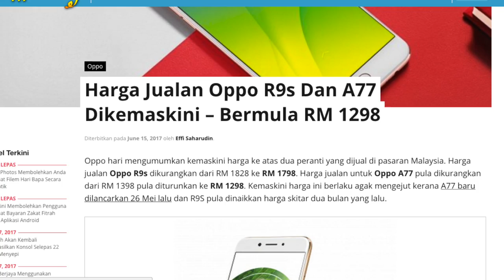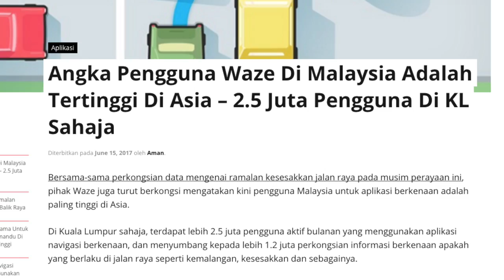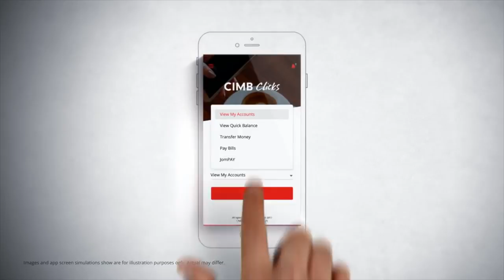Mingguan Amanz - E3 2017, Honor 9, Sony A9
Minggu ini menyaksikan acara E3 2017 diadakan di Amerika Syarikat yang memperlihatkan sejumlah pengumuman terbaru dalam arena permainan video. Antaranya adalah termasuk pengenalan Xbox One X yang menawarkan kuasa pemprosesan tinggi serta sokongan 4k. Selain daripada Xbox One X, sejumlah permainan baru diperkenalkan termasuk Forza Motorsport, Minecraft, Metro Exodus, Need For Speed Payback, Assassin's Creed Origin, FIFA 18, dan pelbagai permainan lain.

Selain daripada permianan, beberapa peranti baru telah diperkenalkan, termasuk Honor 9 yang menawarkan kamera belakang dwi-lensa, siri Galaxy J 2017, dan juga pengenalan Moto E4.

Di Malaysia juga, sejumlah komputer riba daripada Lenovo telah dilancarkan, selain kamera Sony A9 pada harga bermula RM21799, dan juga siri komputer riba Asus Zenbook terbaru.

Dalam arena aplikasi, Instagram telah memperkenalkan sokongan mengarkib gambar, selain Waze yang mengatakan kini Malaysia mempunyai angka pengguna aktif paling ramai di rantau Asia buat masa ini.

Dan akhir sekali, CIMB turut telah memperkenalkan kemaskini kepada aplikasi mereka dengan antaramuka dan beberapa ciri-ciri baru.